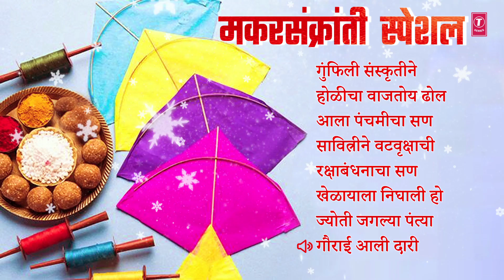Makarsankranti Special | मकरसंक्रांती स्पेशल | Malika Sananchi | Anuradha Paudwal | Anand Shinde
T-Series Bhakti Marathi Presents:- Makarsankranti Special | मकरसंक्रांती स्पेशल | Marathi Festival Malika Sananchi | Anuradha Paudwal | Anand Shinde

🎵 Goonfeelee Sanskriteene 👉  00:00:00
🎵 Holicha Vaajtoy Dhol 👉  00:05:25
🎵 Aala Panchmeecha San 👉  00:11:34
🎵 Savitrine Vatvrikshachi 👉  00:17:19
🎵 Raksha Bandhanacha San 👉  00:23:30
🎵 Khelayala Nighali Ho 👉  00:28:28
🎵 Jyoti Jagalya Pantya 👉  00:35:06
🎵 Goraai Aali Daari 👉  00:40:40

Song Details:
Song: Goonfeelee Sanskriteene
Album: Maalika Sanachi
Singer: Anuradha Paudwal
Lyrics: Harendra Jadhav
Music Label: T-Series

Song: Holicha Vaajtoy Dhol
Album: Maalika Sanachi
Singer: Anand Shinde
Lyrics: Harendra Jadhav
Music Label: T-Series

Song: Aala Panchmeecha San
Album: Maalika Sanachi
Singer: Anuradha Paudwal
Lyrics: Harendra Jadhav
Music Label: T-Series

Song: Savitrine Vatvrikshachi
Album: Maalika Sanachi
Singer: Anand Shinde
Lyrics: Damodar Shirwale
Music Label: T-Series

Song: Raksha Bandhanacha San
Album: Maalika Sanachi
Singer: Anuradha Paudwal
Lyrics: Chandrakant Nirbhavane
Music Label: T-Series

Song: Khelayala Nighali Ho Ambabaai Mata
Album: Maalika Sanachi
Singer: Anand Shinde
Lyrics: Harendra Jadhav
Music Label: T-Series

Song: Jyoti Jagalya Pantya
Album: Maalika Sanachi
Singer: Anuradha Paudwal
Lyrics: Kaviraj Khadtale
Music Label: T-Series

Song: Goraai Aali Daari
Album: Maalika Sanachi
Singer: Anuradha Paudwal
Lyrics: Harendra Jadhav
Music Label: T-Series

Also You Can:
'LIKE' us on Facebook: